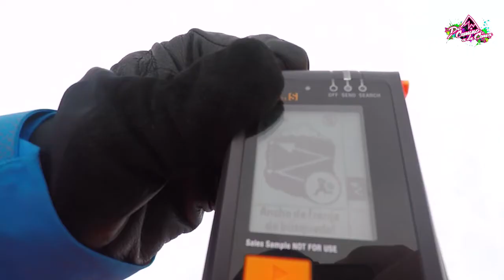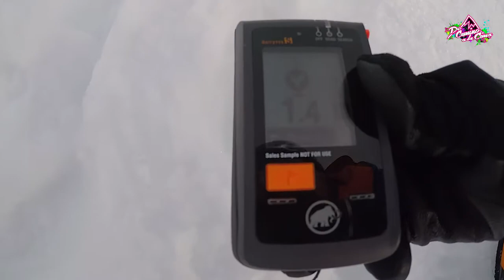Arva Nociones Básicas de uso, búsqueda y rescate. De Camino A La Cima Tv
De la mano de Mammut, os traemos unas nociones básicas sobre el correcto uso del arva en caso de accidente  y rescate.